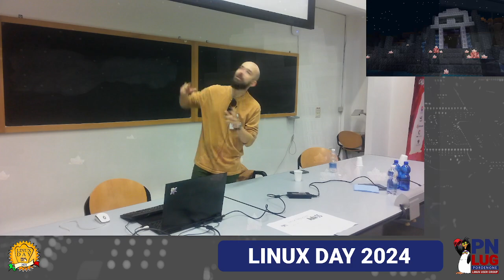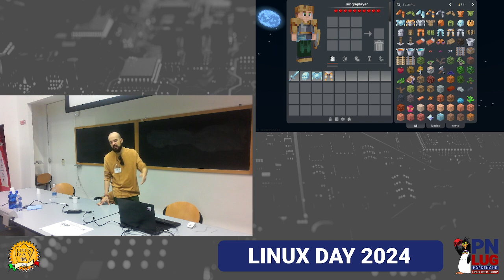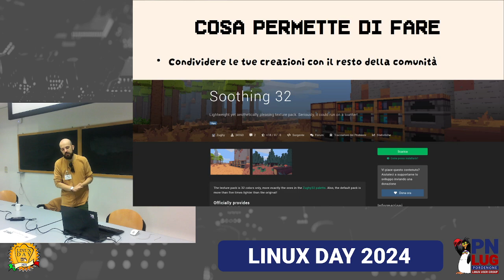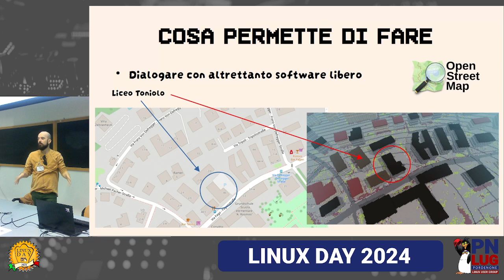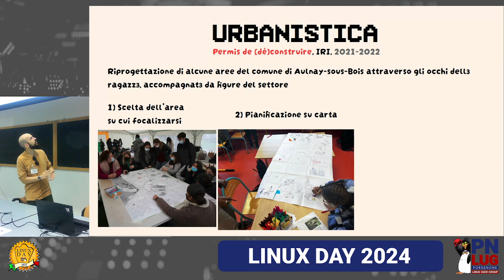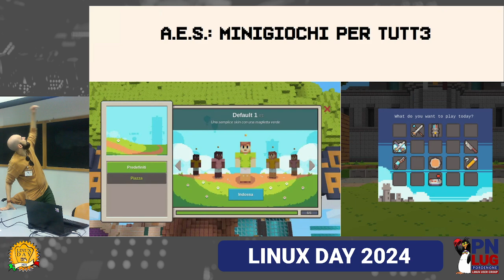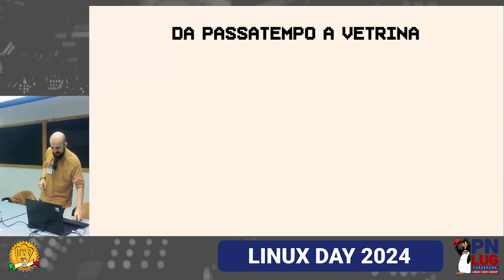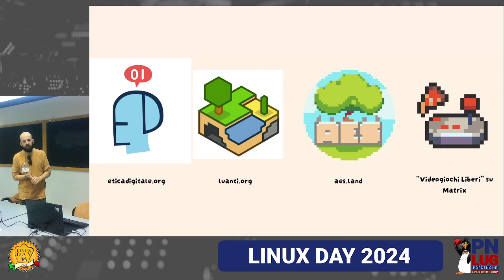Marco Amato - Minetest (Luanti) II PARTE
Consorzio Universitario di Pordenone.

Proposta educativa scolastica:

INFORMATICA - MULTIMEDIALITÀ - ARTE - ARTI FIGURATIVE

Costruisci il tuo mondo virtuale e impara divertendoti con Minetest!

Vuoi imparare a programmare creando i tuoi videogiochi? Al LinuxDay 2024, scoprirai come Minetest può trasformare il tuo hobby in un'esperienza educativa.

Cosa imparerai:

Minetest: molto più di un gioco: Scopri come utilizzare Minetest per creare ambienti virtuali personalizzati e imparare i principi della programmazione.

LUA: il linguaggio perfetto per i principianti: Impara a programmare in LUA, un linguaggio semplice e potente, ideale per creare mod e giochi personalizzati.

OpenStreetMap e Minetest: una combinazione vincente: Scopri come utilizzare OpenStreetMap per creare mappe 3D dettagliate e realistiche all'interno di Minetest.

Progetti reali: Ammira esempi di progetti didattici realizzati con Minetest in scuole europee.